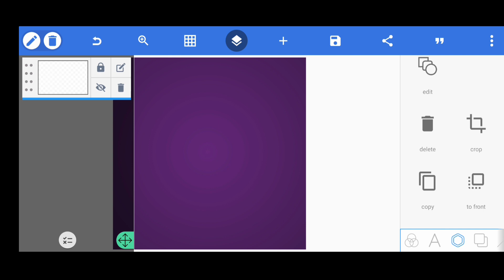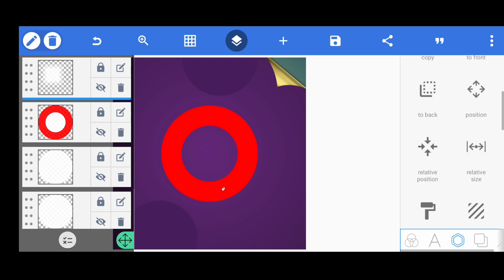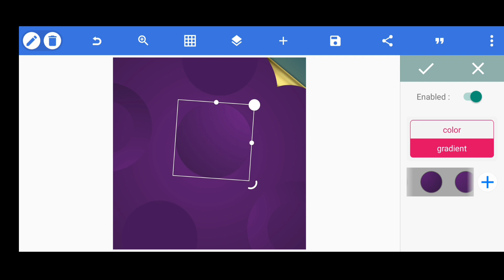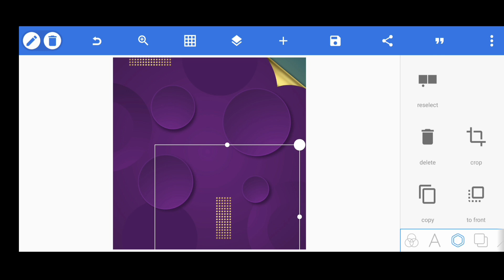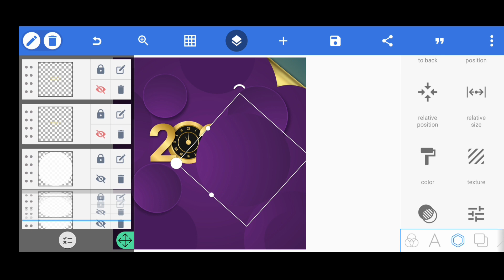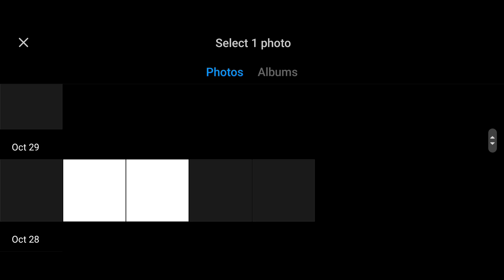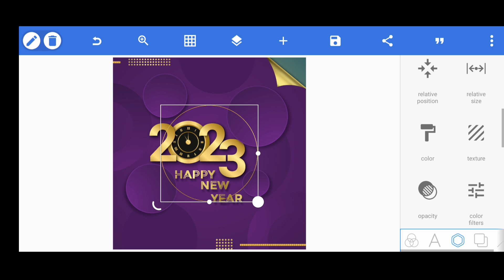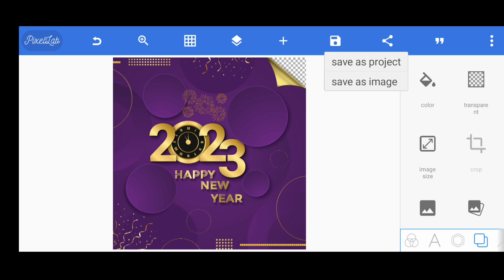Happy New Year Poster Design in Pixellab | Pixellab Poster Design Tutorial for Social Media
LOGO ✔️
                  BANNER ✔️
                  POSTER ✔️

tag for reference:
new style poster drsign,
pixellab poster,
design poster,
pixellab,
poster design,
learn poster design,
pixellab poster design,
professional poster design,
New style poster design on pixellab,
pixellab poster 2022,
professional poster,
poster design tutorial,
how to design a poster using your phone,
New style poster design,
3d logo design pixellab,
logo kaise banae,
you tube logo kaise banaye,
poster editing pixallab,